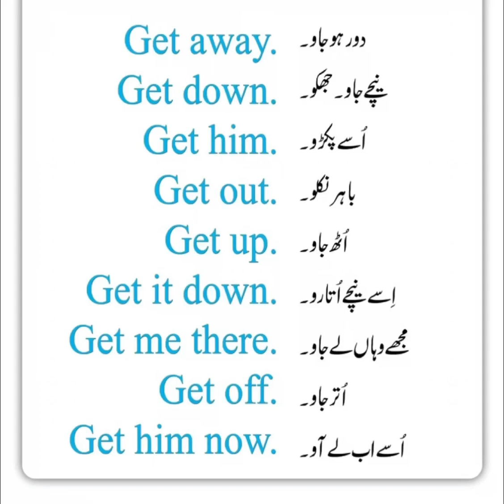Learn Basic English Phrase with Urdu Translation || English Phrases